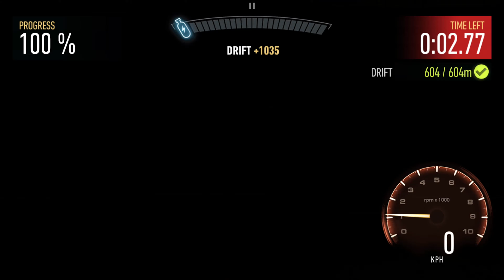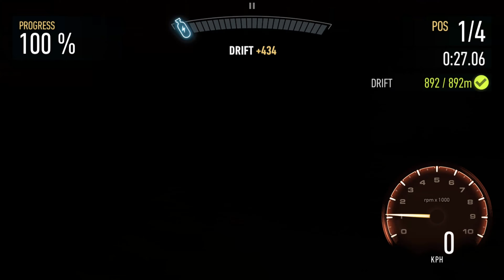Honda Civic Type R DAY 1 NFS No Limits SK1LLMAST3RS Gameplay Walkthrough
Honda Civic Type R Need For Speed No Limits SK1LLMAST3RS Proving Grounds Day 1 Warm-Up Android IOS Gameplay Walkthrough

Complete races to win a Honda Civic Type R

DAY 1 Warm-Up:
EVENT 1 - DRIFT TIMED CHALLENGE
EVENT 2 - DRIFT RACING CHALLENGE
EVENT 3 - DRIFT TIMED CHALLENGE
EVENT 4 - DRIFT RACING CHALLENGE
EVENT 5 - DRIFT TIMED CHALLENGE (EVENT REQUIREMENTS 420 PR)

CHAPTER COMPLETE!
CHAPTER REWARD:
Honda Civic Type R CAR BLUEPRINT x 15

📱 Gameplay on Razer Phone 2:

📹 Gameplay recorded with Elgato game capture 4K60 pro: